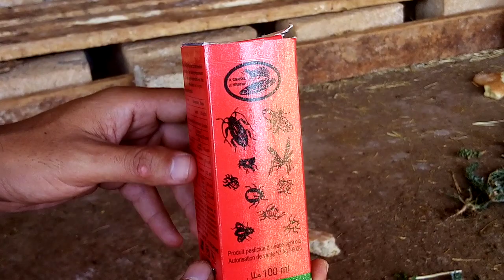دواء ضروري لتربية الارانب للقضاء على جرب وتسمم الارانب